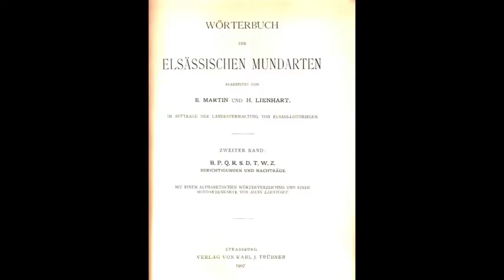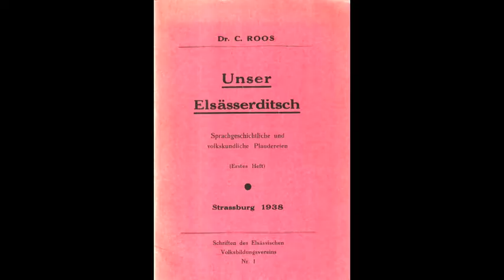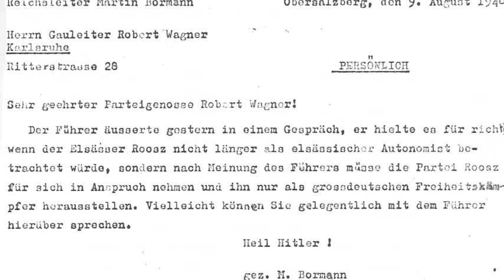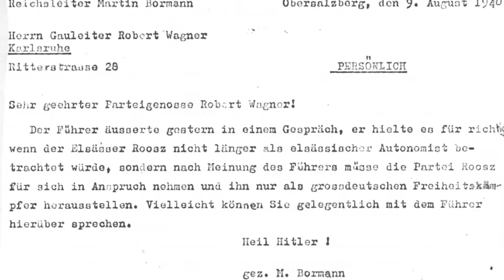Autonomistes ou nazis ? (7-12) Karl Roos 1878-1940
Septième épisode de la série qui revient sur la biographie d'un des personnages les plus détestés de l'histoire de l'Alsace...
Ci-dessous la bibliographie liée à cette vidéo :

Wörterbuch der Elsässischen Mundarten (Zweiter Band)
E. Martin und H. Lienhart
Verlag von Karl J. Trübner 1907

C'est dans la préface de ce tome 2 qu'il est précisé que Karl Roos a participé à la rédaction du dictionnaire.

Politik und Gewaltpolitik in Elsaß-Lothringen
Eine Schrift zur Lehr und Wehr
Zürich
Druck und Kommissionsverlag Carl Fricke
1928

Unser Elsässerditsch
Sprachgeschichtliche und volkskundliche Plaudereien
Dr C. Roos
Strassburg 1938
Schriften des Elsässischen Volksbildungsvereins

Nationalsozialistische Volkstumspolitik im Elsaß
Lothar Kettenacker
Deutsche Verlags-Anstalt 1973

ce livre a été traduit en français :

La politique de nazification en Alsace (2 tomes)
Lothar Kettenacker
Saisons d'Alsace 1979

Au sujet de l'exécution de Karl Roos voir également :

Alsace Lorraine une nation interdite 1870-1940
Pierri Zind
Copernic 1979
page 678

La copie de la lettre de Bormann à Wagner est dans le fonds Marcel Sturmel aux archives municipales de Strasbourg (T.II p.346).
L'original se trouve aux Archives départementales du Bas-Rhin - Akten des Reichsstatthalters Baden-Elsass.